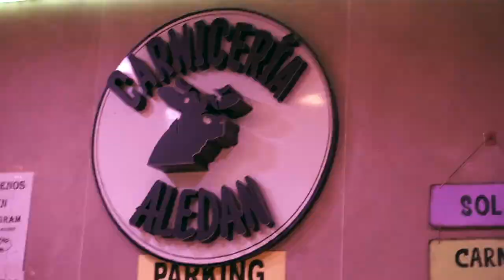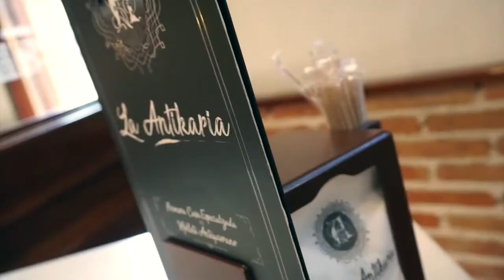PORK STEAK ULAM PINOY STYLE!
Let's cook a popular Filipino dish – PORK STEAK. Pinoy-style means that the meat was marinated in soy sauce, lemon juice, ground black pepper and loads of garlic. Afterwards, the pork chops are pan-fried and set aside then the onion rings are quickly stir-fried on the same pan and set aside as garnish later. Then goes back the pork and the marinade to simmer until sauce thickens. Serve hot on rice and topped with the onion rings. Enjoy!